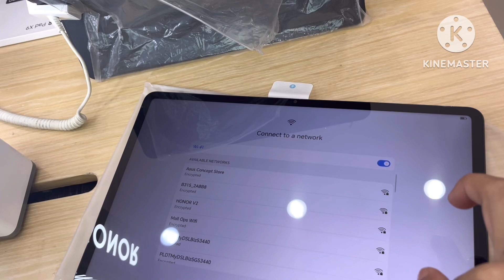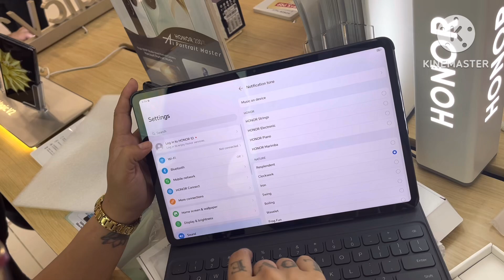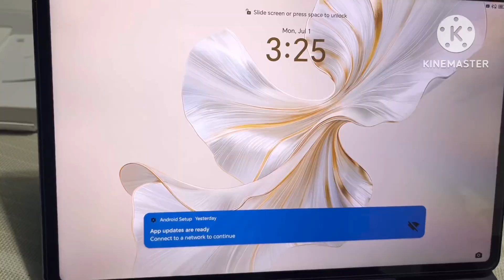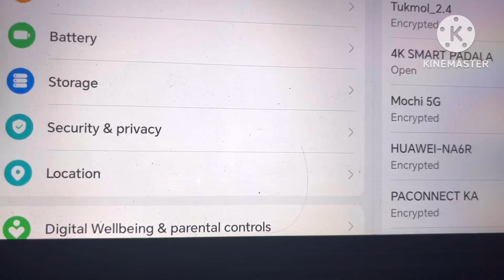UNBOXING HONOR PAD 9 TABLET ||TESS Lifestyle Vlog